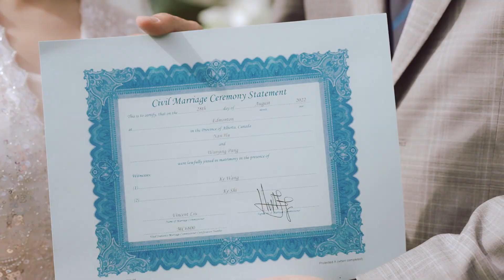W&N婚礼记录片